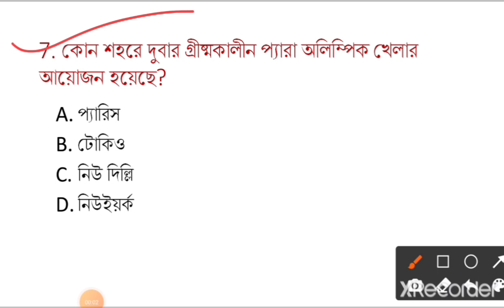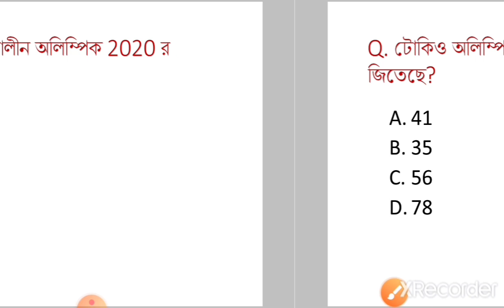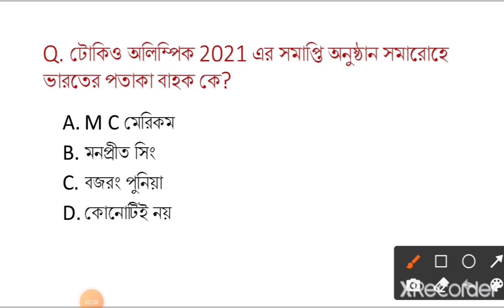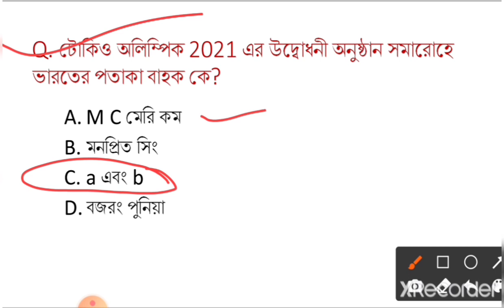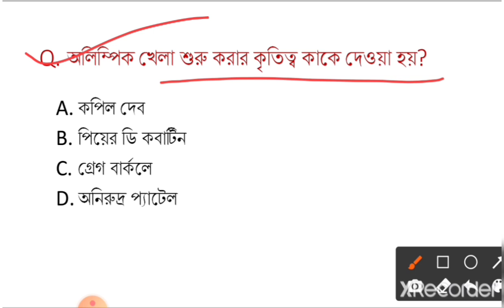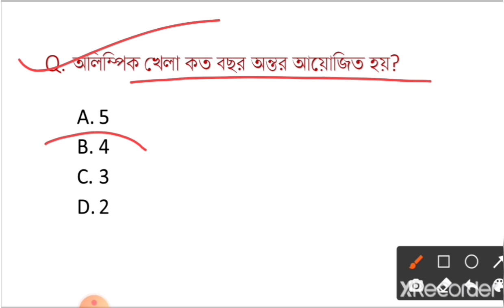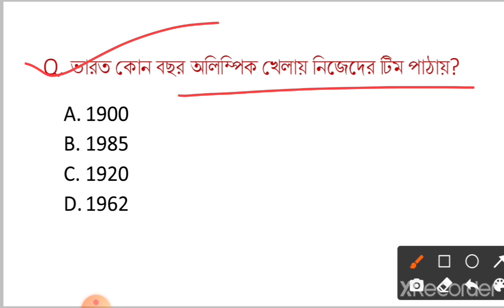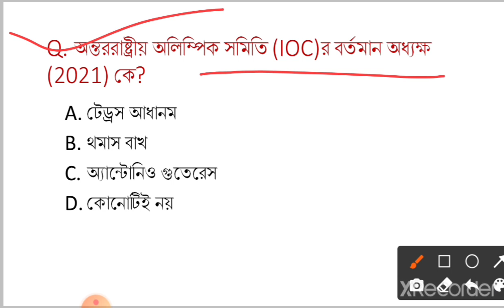Tokyo Paralympics 2021। Tokyo Olympic important questions 🏅। GK quiz। Sports Current Affairs 2021।